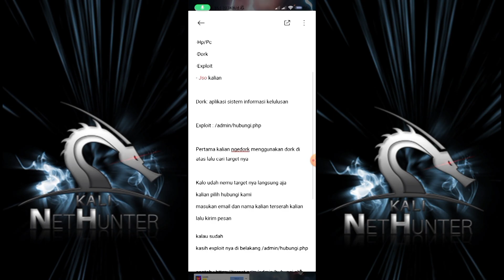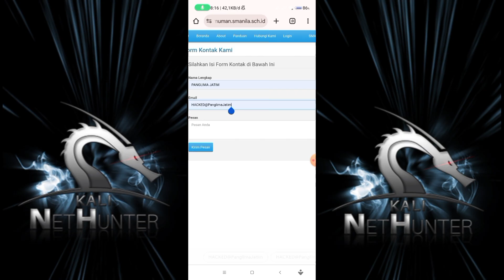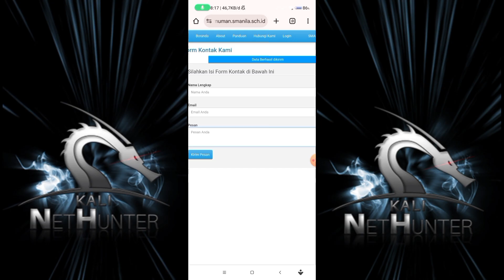Cara deface website menggunakan metode Jso sch.id | Terbaru 2024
ok bre di sini saya akan berbagi lagi cara Deface website menggunakan metode Jso
bagaimana caranya tonton terus vidionya.

*Jika ada pertanyaan , ajukan pertanyaan kalian di komentar !*

*Halo Sahabat Pengguna!*
Program ini dibuat dengan dedikasi penuh untuk membantu Anda. Jika bermanfaat, dukung admin dengan donasi sebagai apresiasi. Terima kasih!

*_Materi hacking ini hanya untuk tujuan edukasi. Penggunaan pengetahuan ini harus sesuai dengan hukum dan etika yang berlaku. Aktivitas hacking tanpa izin adalah ilegal dan tidak etis. Kami tidak bertanggung jawab atas penyalahgunaan informasi ini._*

*Website Panglima Jatim*
*_Panglima Store_*
Sewa program, beli panel, atau nokos? Semua tersedia lengkap di Panglima Store.
Kunjungi sekarang!
*Saluran WhatsApp*
aplikasi tercepat yang menghasilkan uang sejauh ini. Jika Anda tidak datang, Anda akan kehilangan uang. Masukkan id52394911 dan segera dapatkan uang tunai 10k.